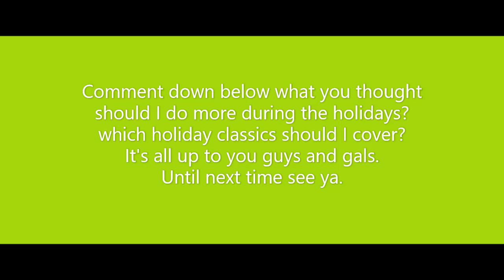Hotel California Cover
This is a cover of Hotel California  a classic rock song that I have been listening to lately and decided to cover.
All rights go to the Eagles and their respected artists I do not own this song nor do I own the rights to this song I'm just a fan singing a tribute to one of my favorite bands
This will be my last normal song cover for awhile so I'll let you the views vote on each video a new Holiday Cover for each week leading up til christmas how about that so leave comments in the comment section and each week I'll pick one lucky comment and I'll sing that song.